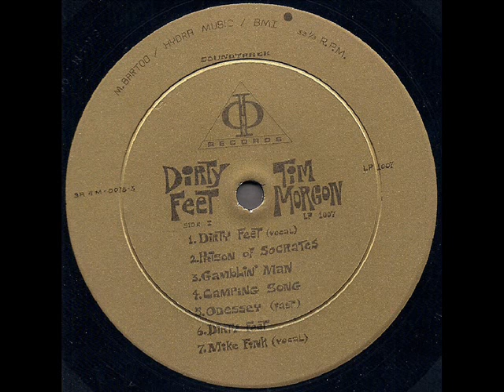Dirty Feet 1965 *Prison Of Socrates*